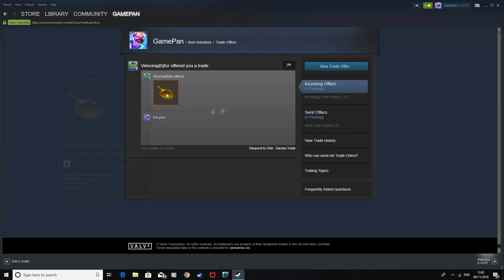[TF2]~GAMEPAN TRIES A GOLDEN PAN!!!